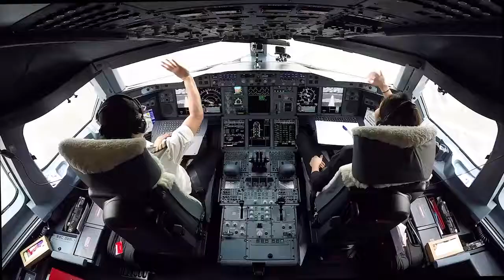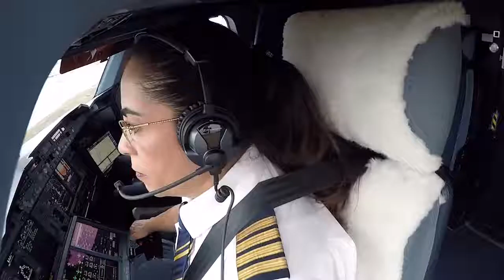Emirates women pilots fly A380 to Vienna to mark international women's day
Emirates Airlines